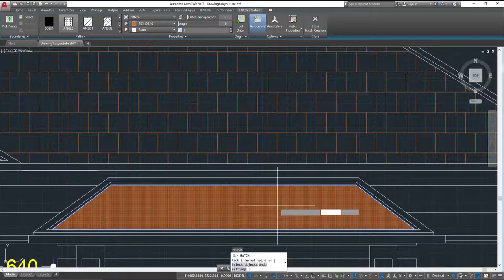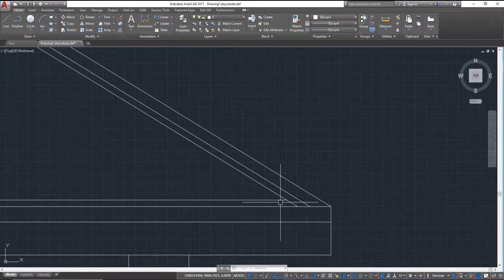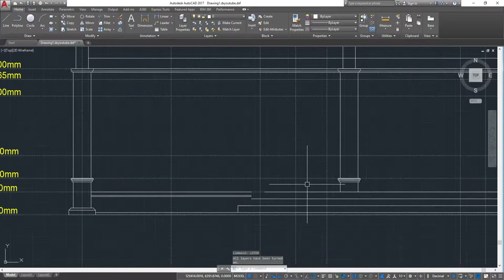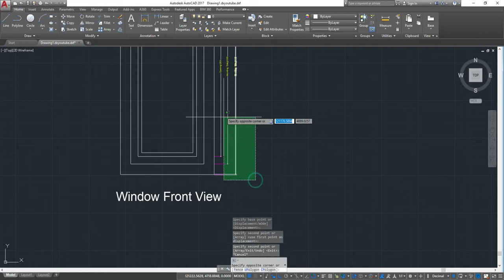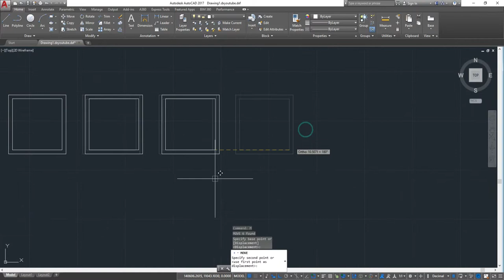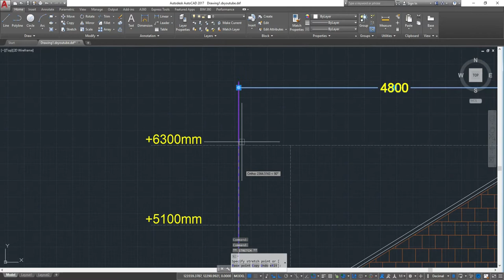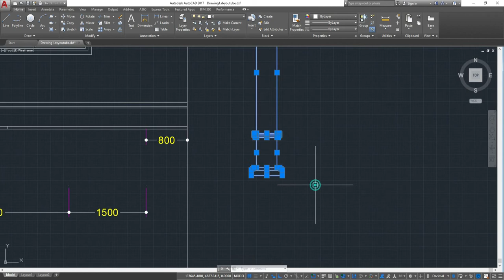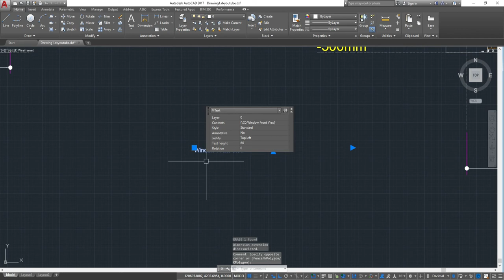Black Plan - Part 19